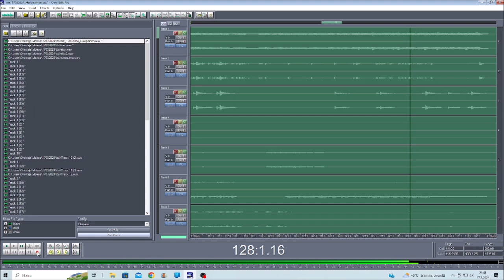Arr 17032024 Holopainen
I use this later